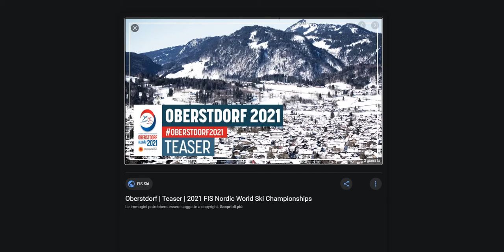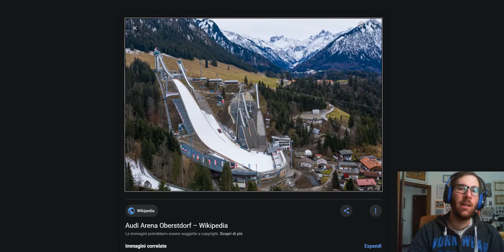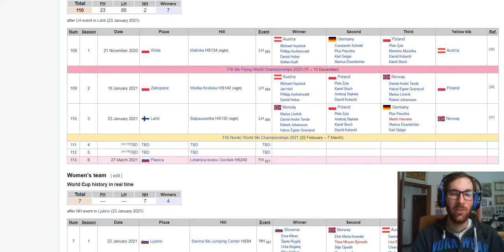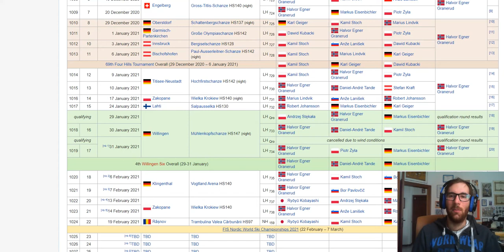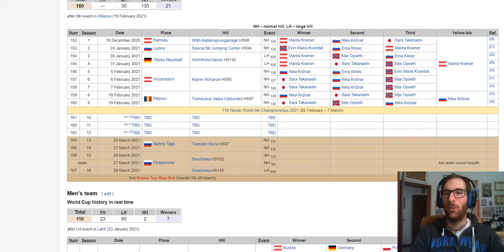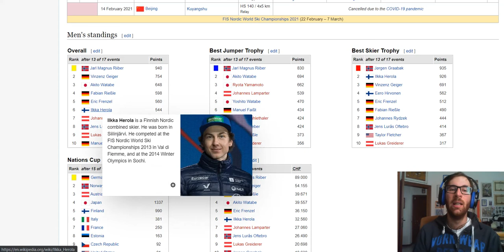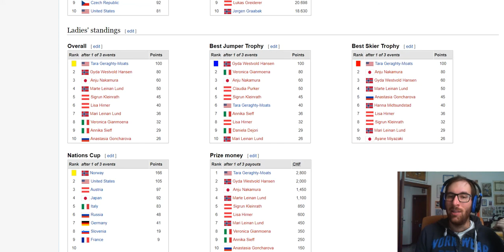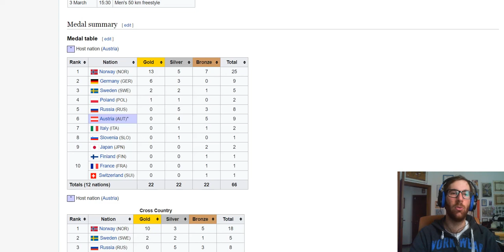Presentiamo i mondiali di sci nordico di Oberstdorf 2021, specialità salto con gli sci e combinata